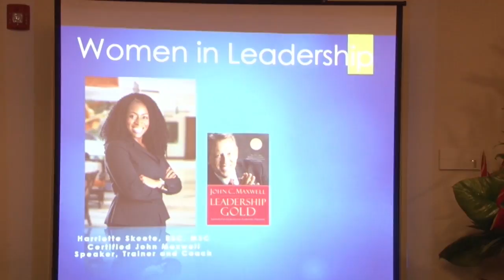06 03 2018 Vrouwelijke leiders volgen Masterclass